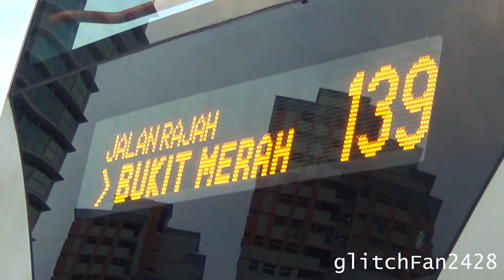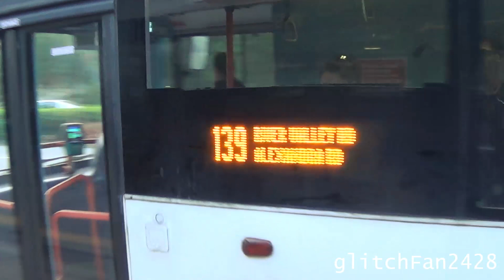[SBST] (Retired) Volvo B10TL CDGE Prototype SBS9889U - 139 - Trellis Towers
Maxson Goh Films the Volvo B10TL CDGE Prototype on a rare cameo on Service 139 at Trellis Towers.